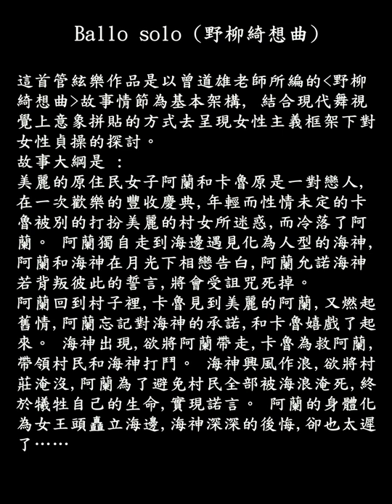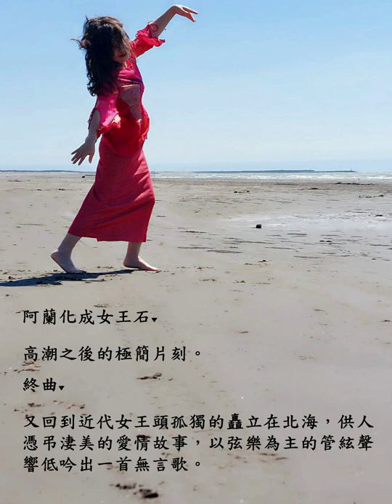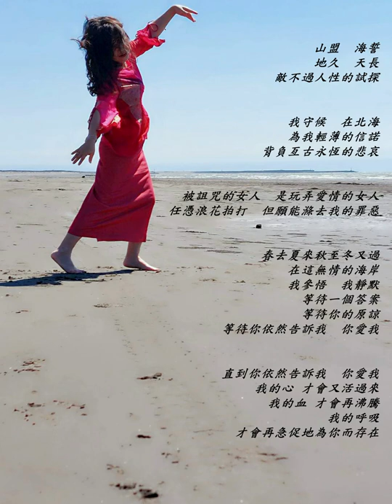野柳綺想曲 Ballo Solo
管弦樂創作：孫瑩潔
2022年影像新製作，音樂檔案來自於2010年NSO演出版本，指揮陳美安。